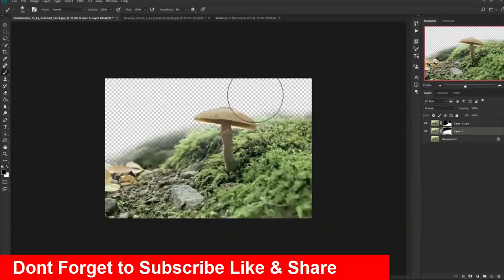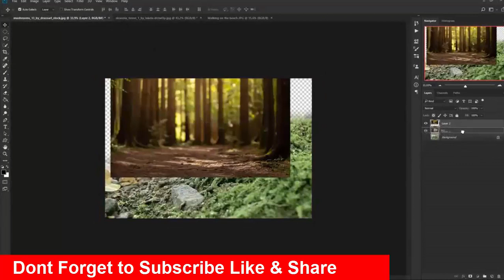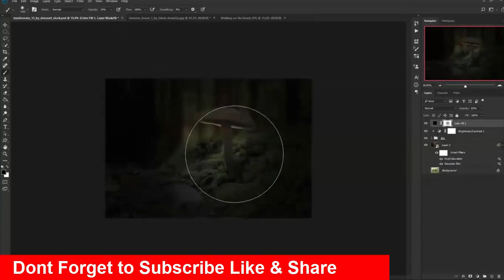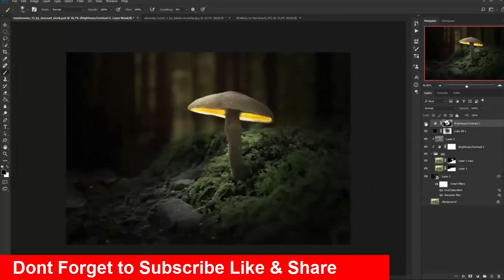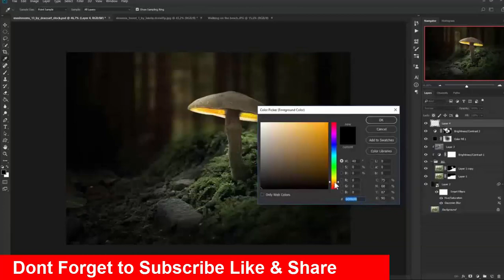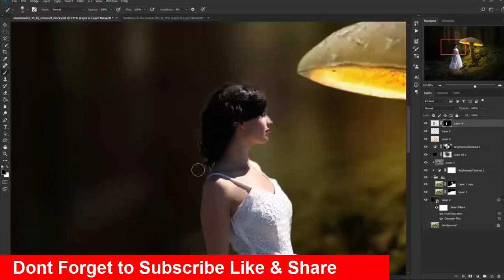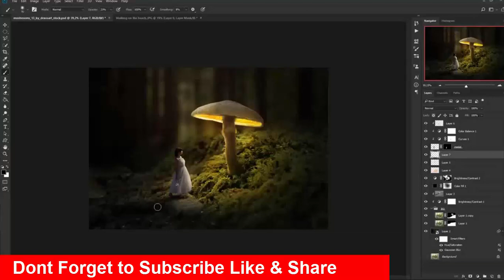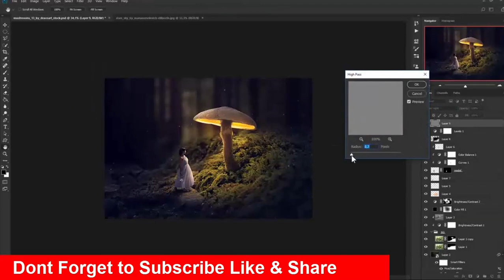Photoshop Manipulation Gleaming Mushroom Fantasy Photoshop CC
thanks